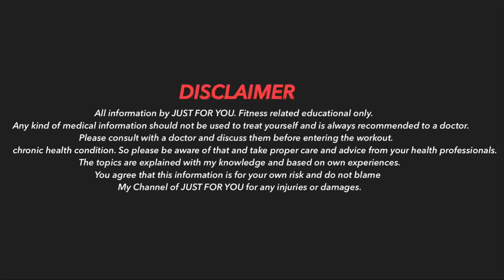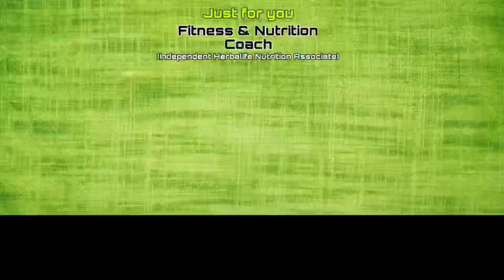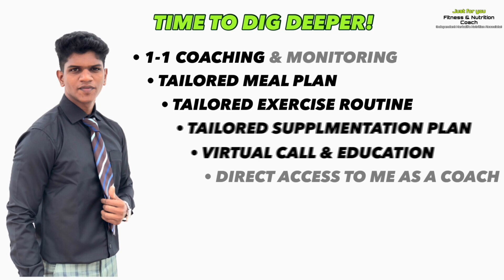How to start weight loss for a person with 100+kgs?(Tamil)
Mr.M.Vinithkumar.
  Chennai